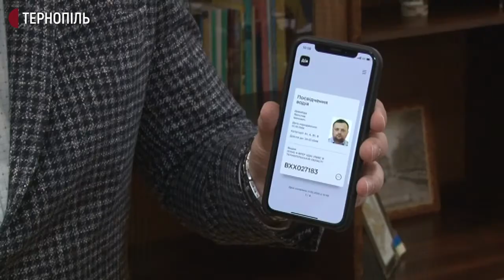Додаток ДІЯ - ТЕРНОПІЛЬ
Відтепер водіїв, які мають мобільний додаток «Дія», патрульні поліцейські  не штрафуватимуть за відсутність водійського посвідчення та документа про реєстрацію автомобіля. Зареєструвавшись в цьому додатку – тернополяни можуть пред’явити електронний варіант цих документів. Про це сьогодні розповів командир батальйону патрульної поліції області Павло Денькович. У березні також через цей додаток можна буде пред’являти паспорт, розповів начальник міграційної служби області Ярослав Давибіда.
За словами міністра цифрової трансформації Михайла Федорова, “Дія” — це додаток і сайт, що об’єднають в єдиному електронному вікні всі послуги, які надає держава громадянам і бізнесу. Ці послуги можна буде отримати через смартфон. Це – проєкт "Держава в смартфоні". Його презентували 27 вересня 2019-го. Проєкт має спростити та прискорити взаємодію людини з державою, розповів Михайло Федоров.